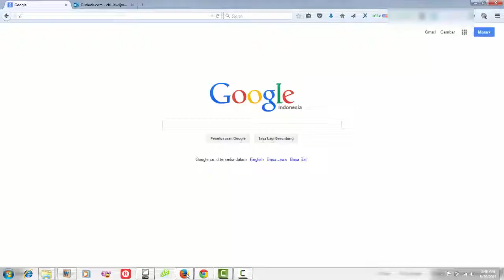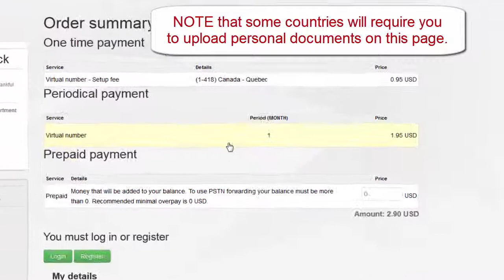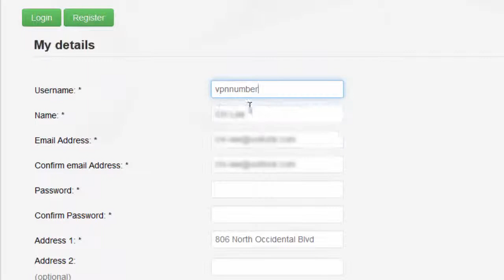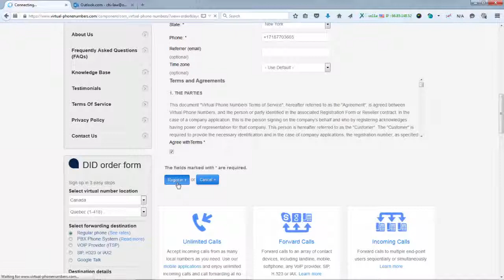How to Buy a Virtual Phone Number (DID Number) and Forward all calls to your Mobile or Fixed Phone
These steps will show you how to Order a Virtual Phone Number (DID Number) and Forward the calls to your Mobile or Fixed Phone.